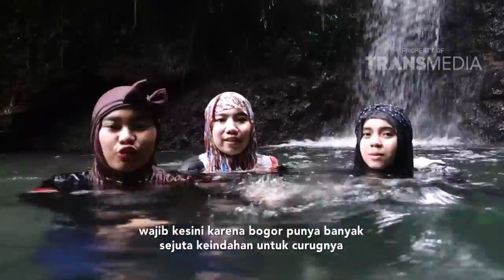MY TRIP MY ADVENTURE - Menapaki Keelokan Ditanah Sunda (11/3/18) Part 4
TAYANG SETIAP SABTU - MINGGU PUKUL 08.30 WIB